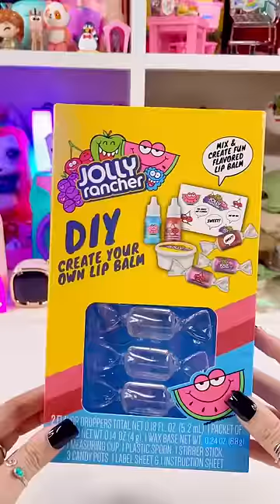Jolly Rancher DIY Lip Balm set from Hershey Park!